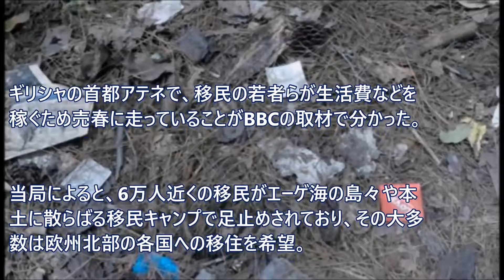アテネの公園で体売る若者 移民希望も出口なく